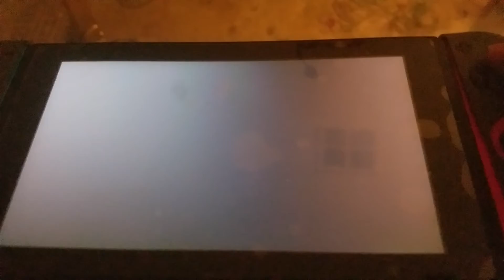mii party 5